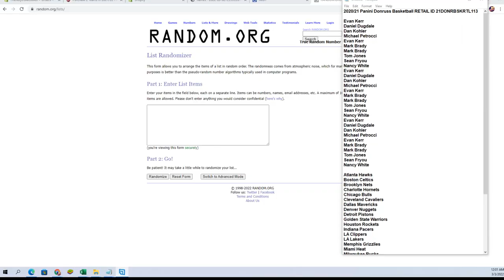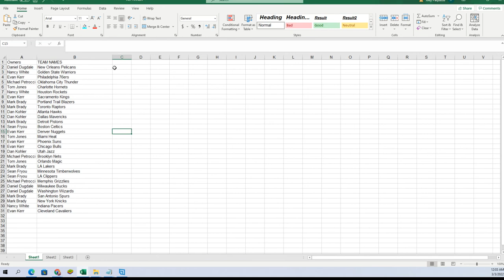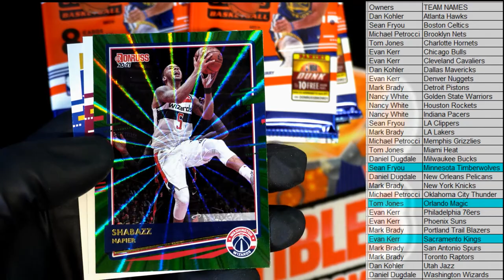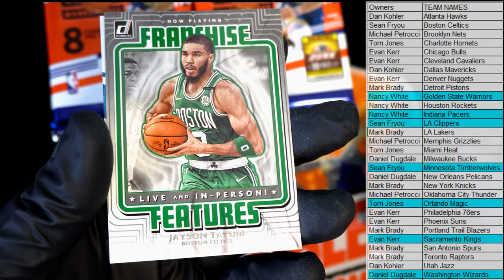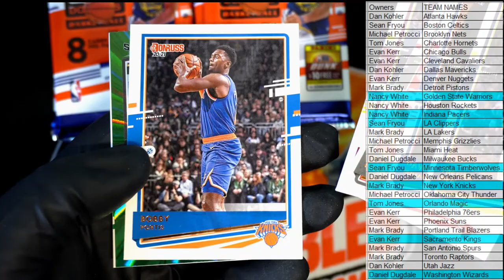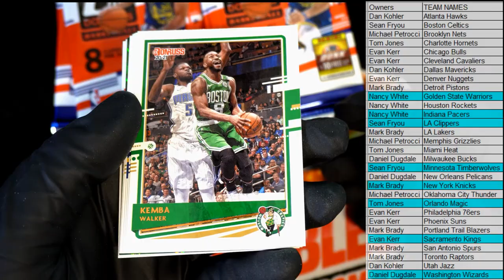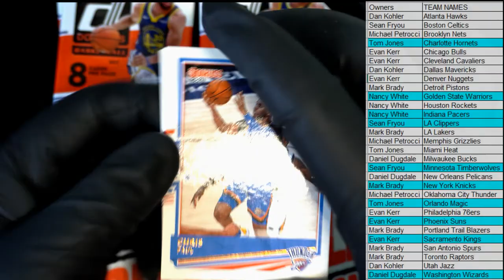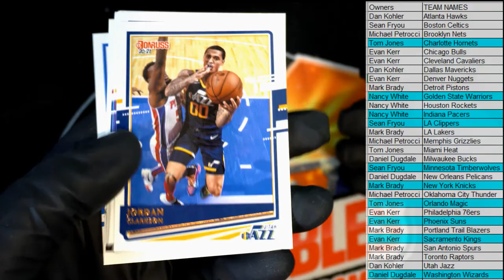202021 Panini Donruss Basketball RETAIL ID 21DONRBSKRTL113